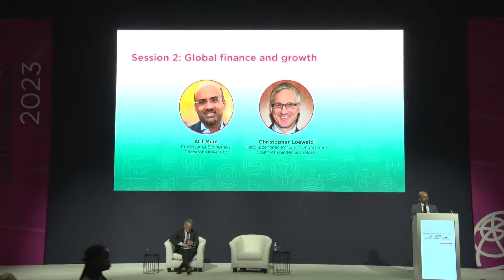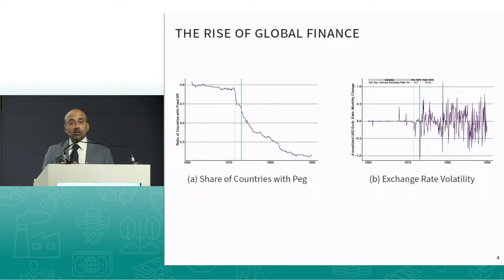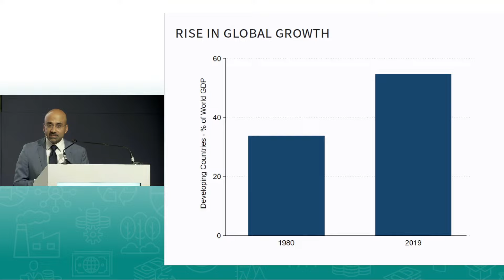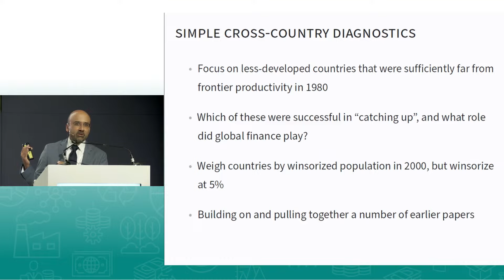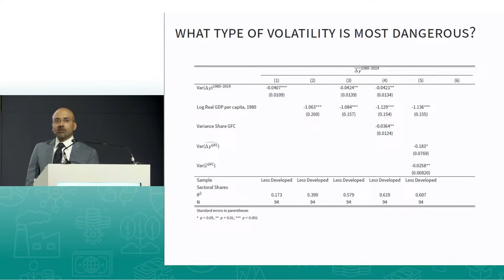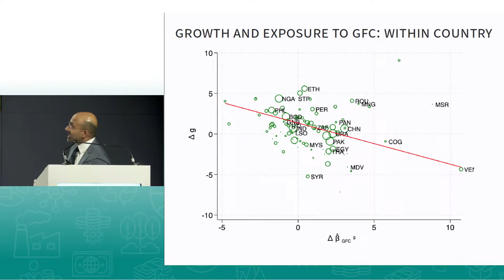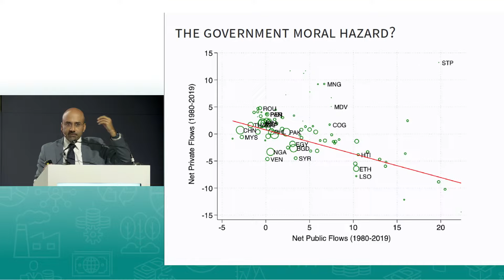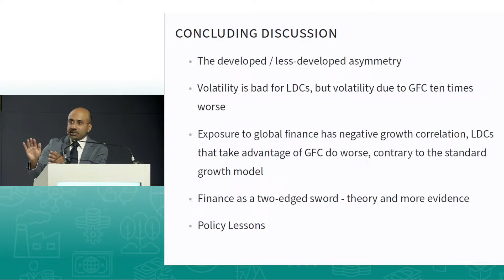SARBbiennial - Session 2: Global finance and growth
Atif Mian
Professor of Economics, Princeton University

Q&A Chair: Christopher Loewald
Head: Economic Research Department, South African Reserve Bank